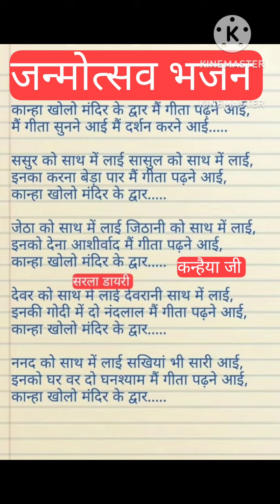bhajan_with_lyrics जन्माष्टमी स्पेशल भजन 🙏 कान्हा खोलो मन्दिर के द्वार मैं गीता पढ़ने आई 🙏